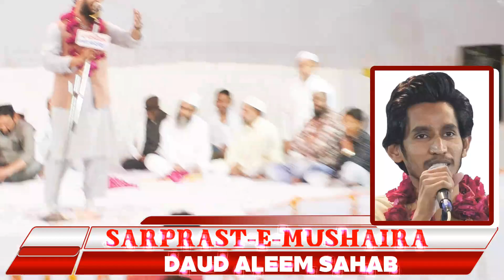Sharafat Biswani||Kul Hind Natiya Mushaira||Bazar Katra,Zaidpur Barabanki ||Held On 26-03-2019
Sharafat Biswani||Kul Hind Natiya Mushaira, Bazar Katra, Zaidpur Barabanki U.P-East || Held On-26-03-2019

Nazim & Convenor -Jameel Akhtar Zaidpuri,

Sadar - E - MUSHAIRA - Qari Azizuddin Sahab, imam eidain Zaidpur Barabanki,

Special Guest -Mr Nawab Akhtar sahab,

Sarprast-E-Mushaira -Daud Aleem Sahab,

Zer-E-Qayadat-Abdul Qadir sahab,

Comittee Member -Saleem Sahab,

Zer-E-Nigrani- Hafiz Kaleem Sahab,